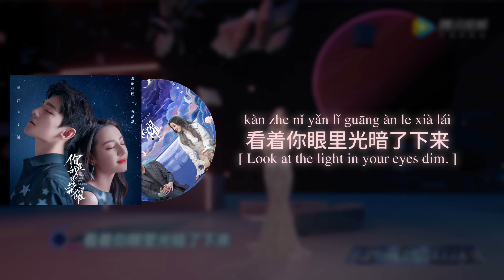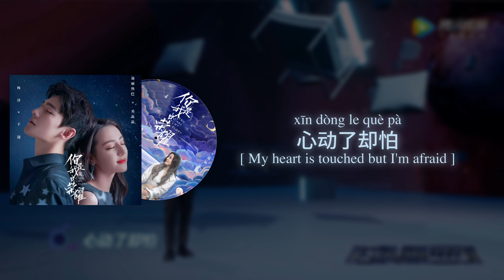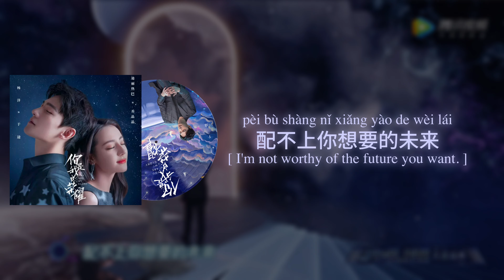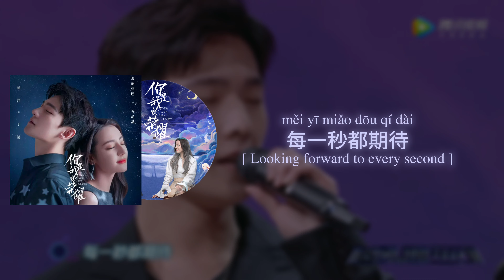《烟火星辰》“Fireworks and Stars" by 迪丽热巴，杨洋 || 《你是我的荣耀 You Are My Glory》OST || Eng/Chi/Pinyin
剧名：你是我的荣耀
歌名/歌手：烟火星辰 - 迪丽热巴，杨洋
主演─
杨洋：于途
迪丽热巴：乔晶晶

类型：爱情喜剧
长度：30-45 分钟
集数： 32 集 (完成)

拼音：星之声 （Sound Of Stars)
英文：星之声 （Sound Of Stars)
背景视频： @dilirebadilmurat

─── ･ ｡ﾟ☆: *.☽ .* :☆ﾟ. ───

Drama Name: You Are My Glory
Song Title/Singer: Fireworks and Stars - Dilraba Dilmurat, Yangyang

Starring─
Yangyang：Yu Tu
Dilraba Dilmurat：Qiao Jingjing

Genre: Romantic Comedy
Duration: 30-45 Minutes Per Episode
Number of Episode: 32 (FINISHED)

Pinyin: Sound Of Stars
English: Sound Of Stars
Video: @dilirebadilmurat

✨Please request songs in the comments✨